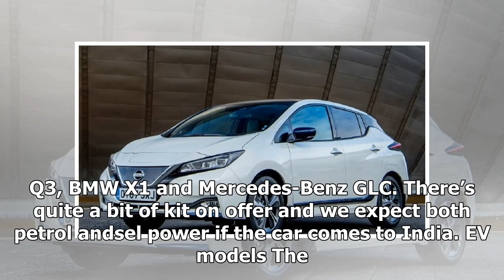Top 4 Nissan cars that we would like to see in India by 2022 | k production channel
A few days ago, Nissan announced future plans for India. The Japanese automaker has hinted at a premium appeal for Nissan and in all probability this is likely ...